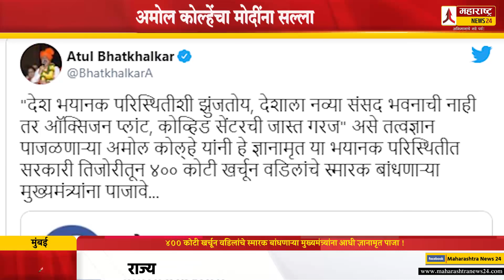४०० कोटी खर्चून वडिलांचे स्मारक बांधणाऱ्या मुख्यमंत्र्यांना आधी ज्ञानामृत पाजा ! Atul Bhatkhalka